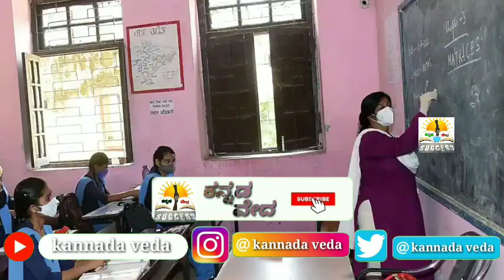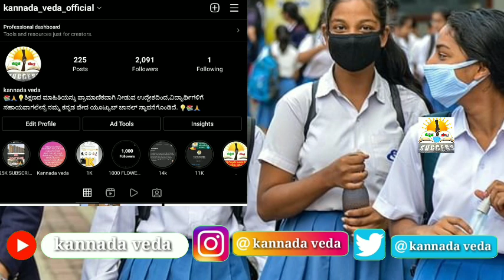Karnataka 1-10th Class School Reopen Date.?| May 16th or June 15th | B.c Nagesh | Education Updates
Karnataka School Reopen 2022-23 Academic Year Information.

1 to 10th School Reopen Updates in kakarnataka 2022.

Karnataka School Reopen in May 16th or June 15th Information by Education Minister B.c Nagesh karnataka.

kannada veda

kannadaveda